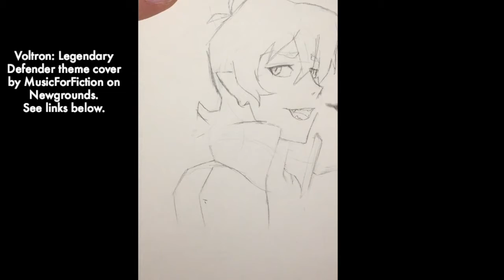Voltron Fan Art: Kieth (WARNING - Spoilers!!!)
What if Kieth had inherited more galra features from his mother?

Sorry for the long absence guys.  A lot has been going on with me and I am currently out of town.  But I wanted to let you all know I haven't forgotten about you.  Here is a little sketch of Kieth from Voltron: Legendary Defender with more of Krolia's features.
(Kieth's mom is here and I am so happy!) （。›ω‹）。

Art by Megan Kerstetter 2018

(Notes: I know I said galra wrong... It was late and I was tired.  ^ ^;  And I meant to say one bedroom apartment not one room lol!   Still had to try and be as quiet as I could though.)